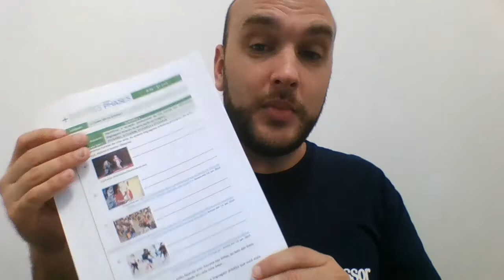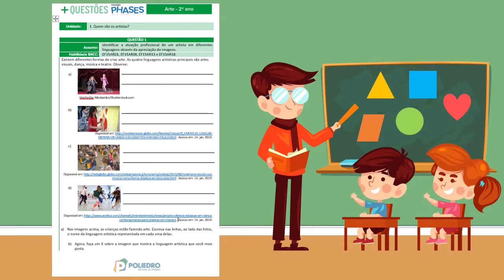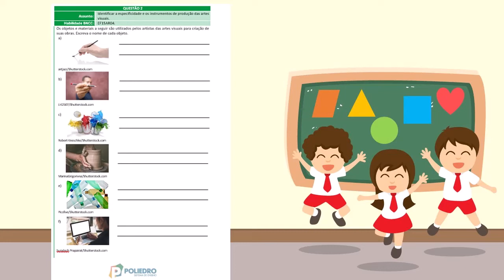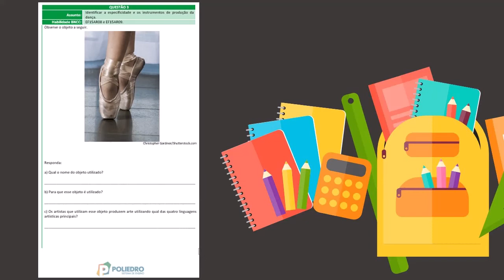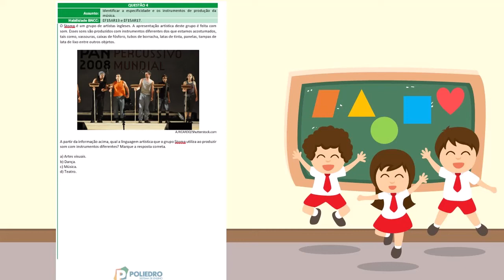Anchieta/2º ANO - 1ª VIDEOAULA - E.F.I - ANCHIETA - PROFESSOR RODRIGO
Videoaula de ARTE para os 2º anos do Ensino Fundametnal I, das Escolas Padre Anchieta, Jundiaí, S.P. Produzido pelo Professor Rodrigo Loboda Biondi.